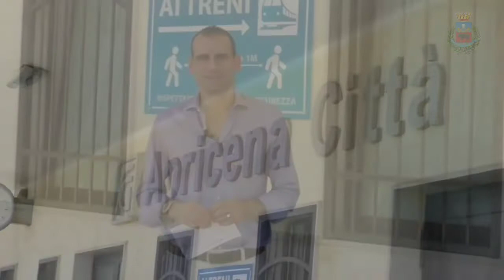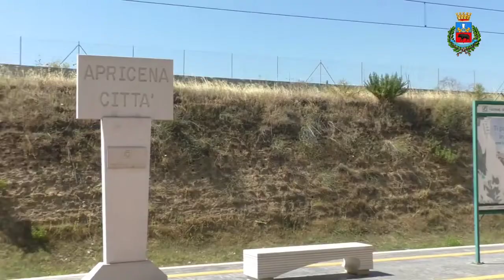RESTATE APRICENA 2022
✅ Entra nel vivo “Restate Apricena 2022”
🌞 L’estate apricenese, ricca di spettacoli ed occasioni di incontro per tutti, per le famiglie e per i giovani.
👉 Alcuni dei più importanti eventi in programma nelle prossime settimane:
📌29 LUGLIO 2022, NOTTE BIANCA SUMMER EDITION (Corso Roma / Piazzale A. Costa);
📌5 AGOSTO 2022, CARNEVALE ESTIVO, con la partecipazione di Albertino DJ (Piazza Papa Giovanni Paolo II);
📌18 AGOSTO 2022, APRICENA MUSIC FESTIVAL, con la partecipazione del rapper BOROBORO (Piazza Papa Giovanni Paolo II);
📌2-3-4 SETTEMBRE 2022, FESTA DELLA BIRRA (Zona Giostre)
Vi invitiamo e vi aspettiamo a braccia aperte.